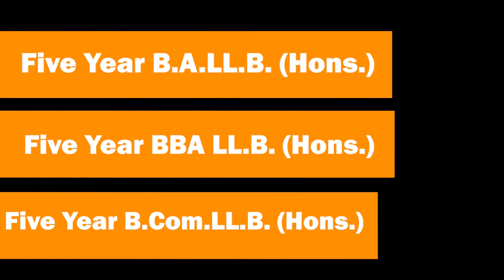Tricolour masks fill Siliguri’s markets ahead of nation's 74th Independence Day (Hindi)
Tricolour masks fill Siliguri’s markets ahead of nation's 74th Independence Day